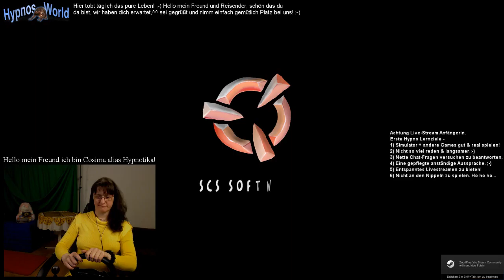ETS 2 1#040 +Die Potter Frage +Traum vom Team +Onkel^^+++